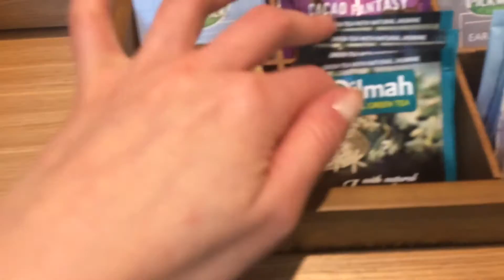Christchurch, New Zealand - Double Tree By Hilton